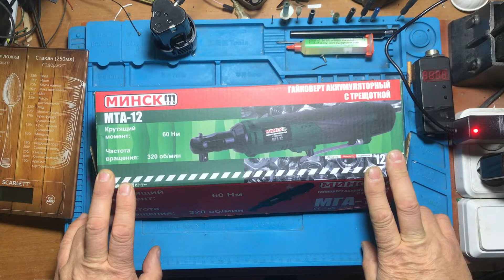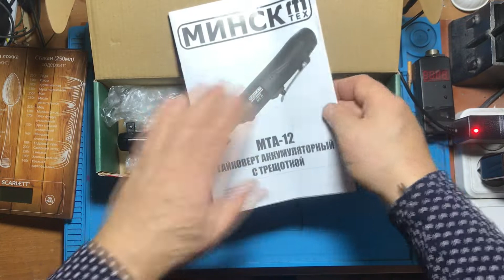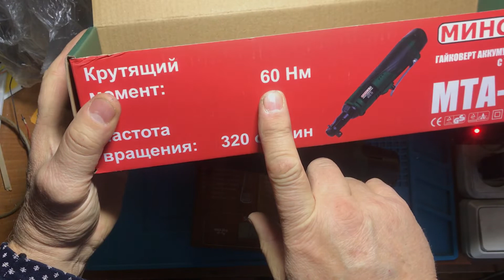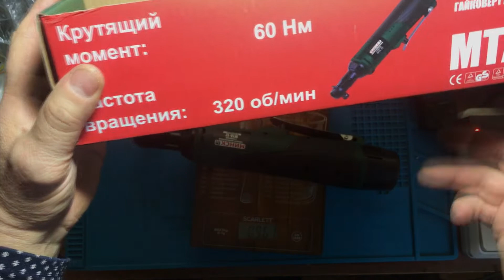Аккумуляторная трещотка Минск МТА-12